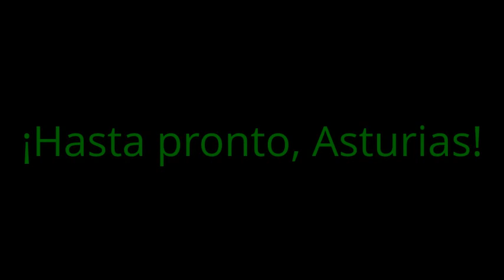Descenso del Sella